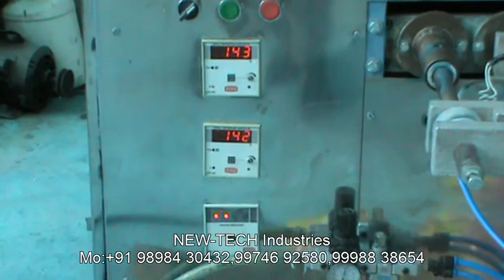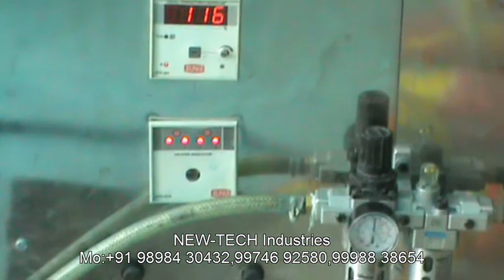Pnumetic Fryms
fryms packing
kurkure packing
soya stick packing
namkeen packing
seeds packing
tea packing
spices packing
granules packing
dryfruit packing